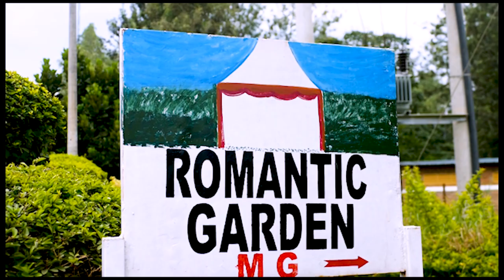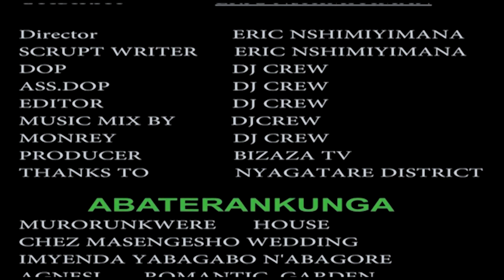No Friend (urugo rwanjye) Rwanda movie part2 Birangiye Umugore wa Mico yahukanye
No Friend(URUGO RWANJYE film)
Products of intwari zikomeje Ltd
Scrip :Eric Nshimiyimana
Edite by Dj crew
    Director :Eric Nshimiyimana